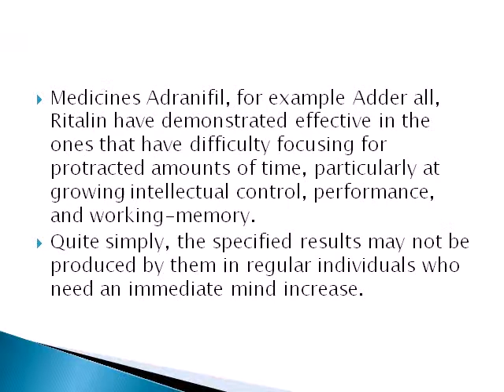Interesting Information about Racetams